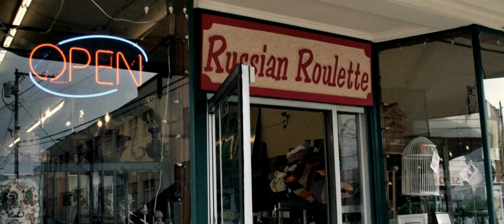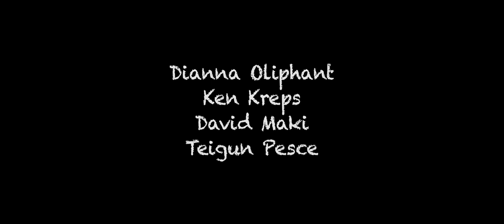LILAC - Pilot Episode - "Getting the Point Across"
LILAC - Season One - Episode One